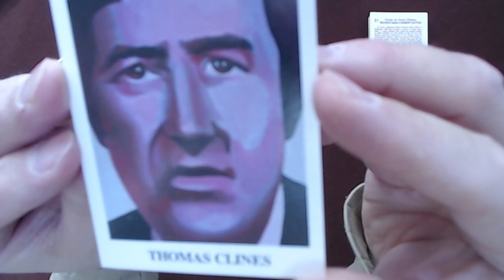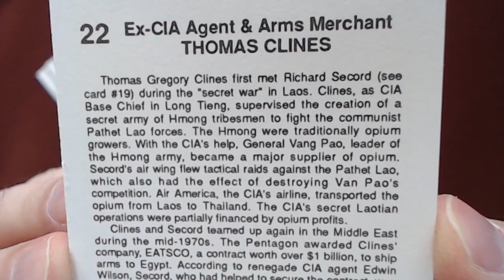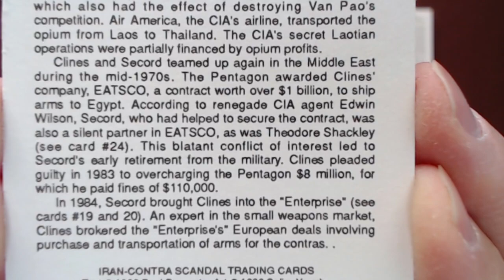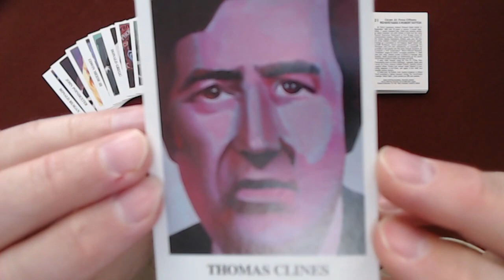Reading “Iran-Contra Scandal" Trading Cards #22: Thomas Clines, Ex-CIA Agent & Arms Merchant [ASMR]